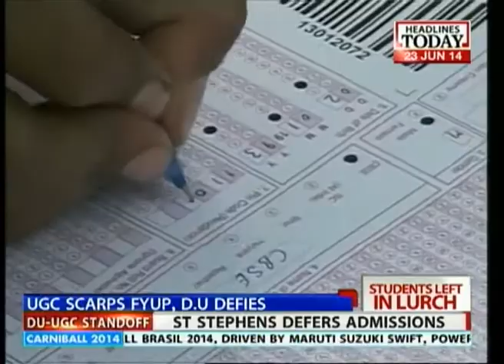Ambuguity over D.U admission, education council meet called-off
Uncertainity prevails over the Delhi University admission process, a crucial meeting of the executive council  of DU on the four year undergraduate program in the university has now been cancelled.